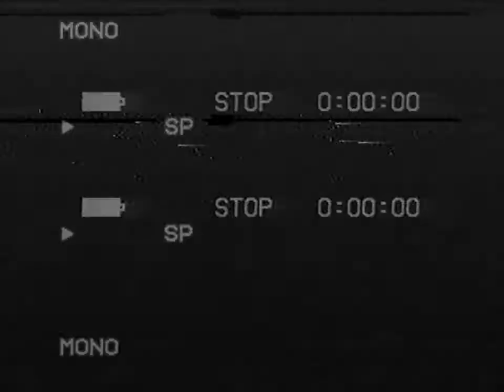Юбилей Виктора Павловича Куценко 15.11.2002 г.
КУЦЕНКО Виктор Павлович (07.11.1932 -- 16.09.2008) - советский и российский военный инженер, поэт, писатель, художник, член Союза писателей России, генерал-майор ИВ.
Родился в пос. Курсавка Ставропольского края. Пережил немецкую оккупацию. С юных лет занимался творчеством -- рисовал, писал стихи, рассказы.
Окончил Ставропольский архитектурно-строительный техникум, строил больницу в Ангарске.
На военной службе с 1952 по 1989 г.
1955 -- окончил Ленинградское ВИОЛКУ им. А.А. Жданова. Лейтенант.
1955 -- служил в Туркестанском ВО.
1964 -- служил в ГСВГ.
1965 -- окончил ВИА им. В.В. Куйбышева. Военный инженер.
Служил в должностях командира инженерных подразделений, в штабах и на преподавательской работе в гражданских ВУЗах.
Начальник военной кафедры МГИУ.
Участник конфликта в Египте.
1980 -- НШ -- заместитель НИВ Московского ВО.
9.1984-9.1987 -- советник командующего инженерными войсками афганской армии. Генерал-майор ИВ (1986). Участник боевых действий.
1988-89 -- начальник факультета ГО ВИА им. В.В. Куйбышева.
Автор и исполнитель песен собственного сочинения. Когда хотели точно указать характеристику его называли «поющий генерал».
Член Союза писателей России.
Один из основателей Московского дома ветеранов войны и вооруженных сил.
Сотрудничал с рядом общественных организаций и творческих коллективов: ВИА «Голубые береты», Общественный совет СВАО, Организацией ветеранов инженерных войск -- участников боевых действий «Форпост», ансамбль СВУ «Алые погоны», Общероссийская общественная организация инвалидов войны в Афганистане, «Метрострой» и др.
Выпустил книгу «Военный романс» с материалами об афганской войне.
Жил в Москве, скончался 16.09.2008 в госпитале им. Бурденко. Похоронен в Москве.